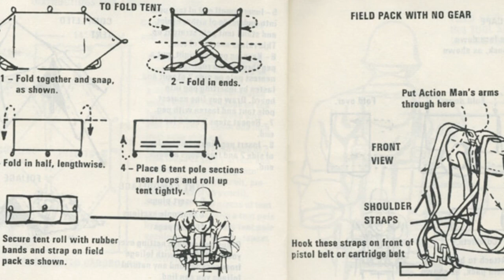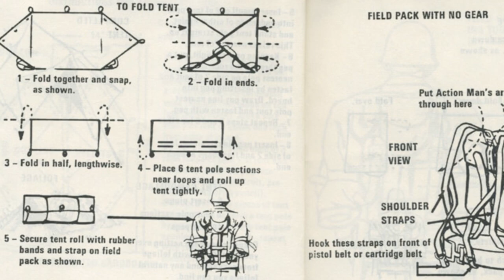Vintage Palitoy Action Man Combat Soldier - sympathetic relaxing restoration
Here's a relaxing sympathetic restoration of a vintage Palitoy Action Man Combat Soldier.